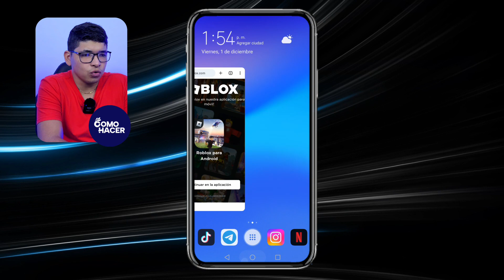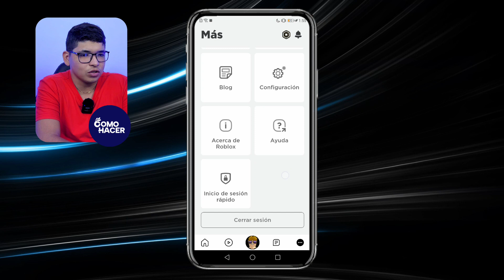Cómo CERRAR LA SESIÓN en Roblox Desde mi Móvil, XBOX, PS4, PS5 - 🚪 Tutorial paso a paso 🚪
¿Sabes cómo cerrar tu cuenta de Roblox en cualquier dispositivo? En este video te mostramos como hacerlo desde tu celular, XBOX, PlayStation 4 y PlayStation 5. Aprende Cómo CERRAR LA SESIÓN en Roblox Desde tu Móvil, XBOX, PS4, PS5. Te contamos todos los paso que debes seguir para mantener segura tu cuenta de Roblox o cambiar de una cuenta a otro en cualquiera de estos dispositivos.